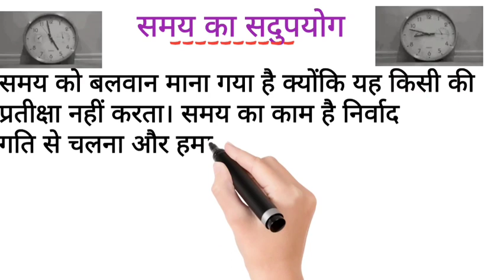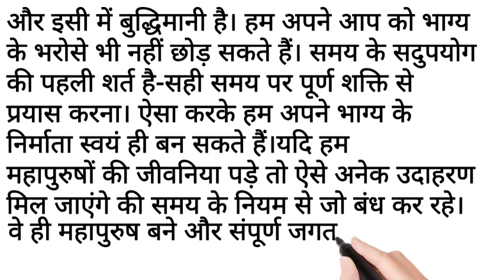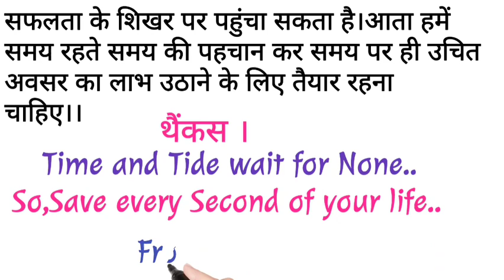समय का सदुपयोग पर निबंध|SamayKa SadupyogParNibandh|@TechnoHrishikesh |समय का सदुपयोग पर निबंध लेख